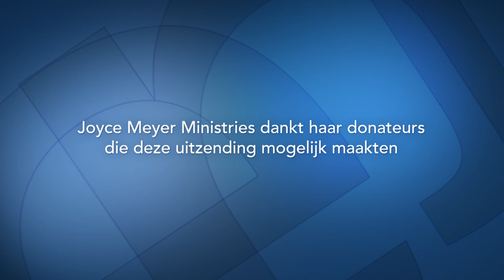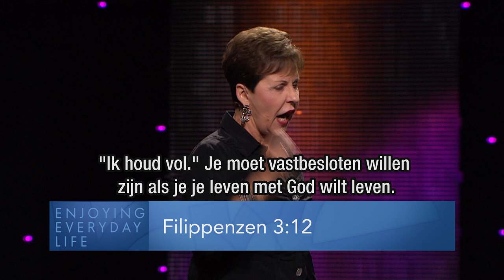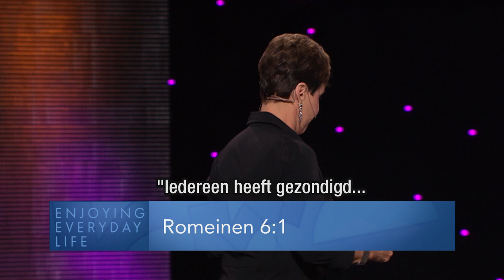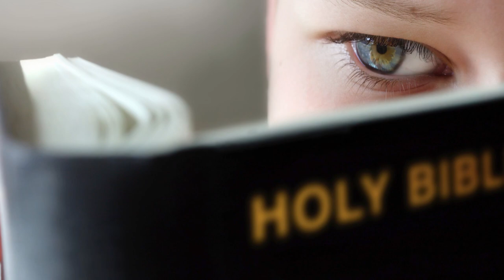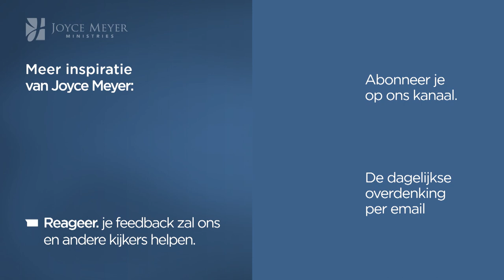Hoe moeten we met zonde omgaan? (1) – Joyce Meyer – Karakter ontwikkelen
God haat de zonde maar heeft de zondaar lief en is niet boos op ons. Hoe God ons wil helpen om de zonde in ons leven in grip te krijgen, leer je in het programma van vandaag.